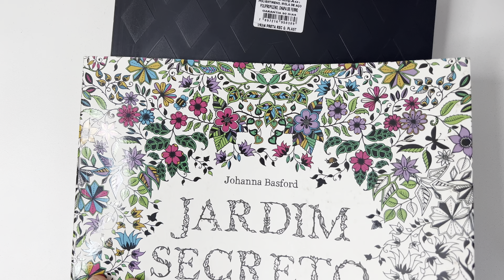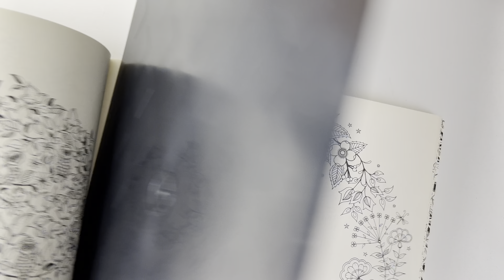BACKGROUND COM AQUARELA LEO & LEO - BACKGROUND WITH LEO & LEO WATERCOLOR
ФОН С ЛЕВОМ И ЛЕВОМ АКВАРЕЛЬ

HINTERGRUND MIT LEO U. LEO-AQUARELL

獅子座和獅子座水彩背景

LEO & LEO 수채화 배경

BAGGRUND MED LØVEFARVE & LØVEFARVE

FONDO CON ACUARELA LEO & LEO

BACKGROUND COM AQUARELA LEO & LEO

レオ & レオの水彩画の背景

พื้นหลังด้วยสีน้ำ LEO & LEO

PHẤN NỀN LEO & MÀU NƯỚC LEO

ФОН З ЛЕВОМ ТА ЛЕВО АКВАРЕЛЮ